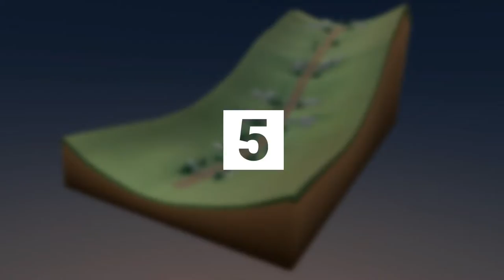TOP DRIVES - Weekly Challenge 3rd part 18 7 8 | JackInTheMiddle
Another five tickets against Antoine Legrand on TOP DRIVES weekly challenge. Its heating up!!

*Outro subsamuel01-Non-Copyright Music Rap Soundtrack

☆ My recordings are done on Screen Recorder - NO Root